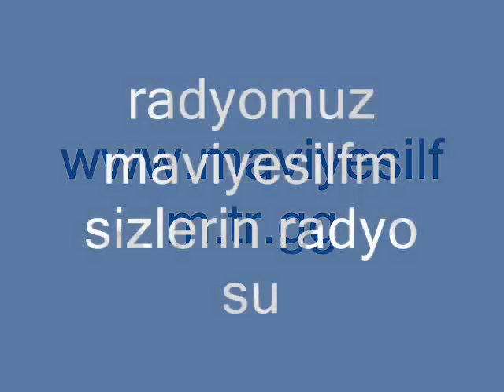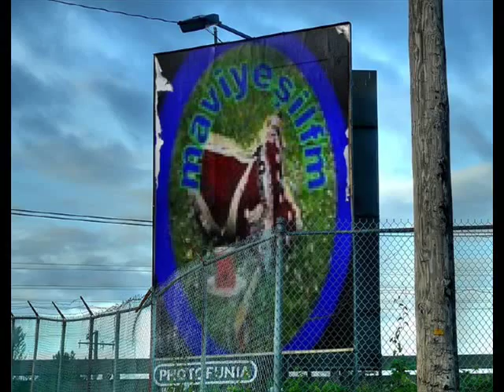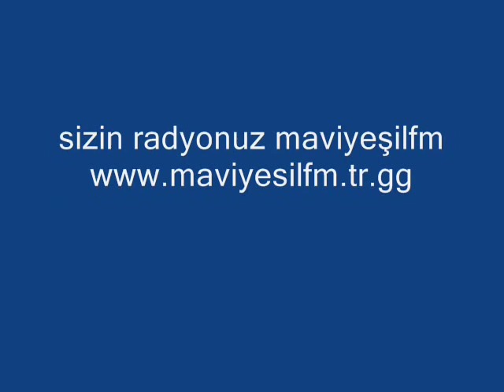hopa kemalpaşa KARADENİZ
hopa kemalpaşa yeşil in mavi ile iç içe olan yer, kemalpaşa türküsü,